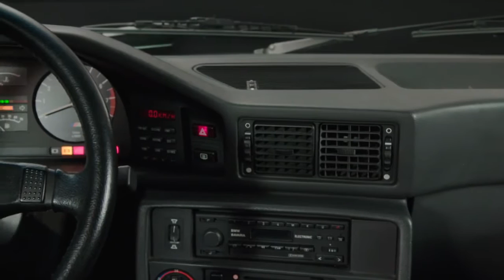BMW M5 (E28)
ב.מ.וו M5